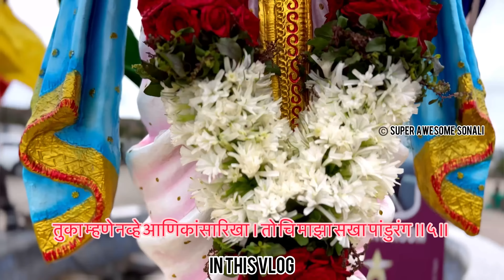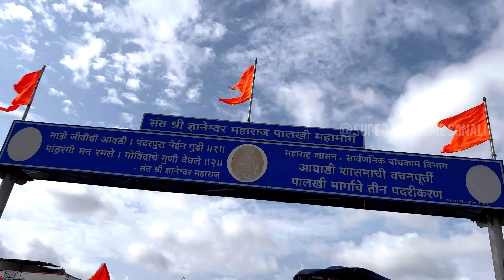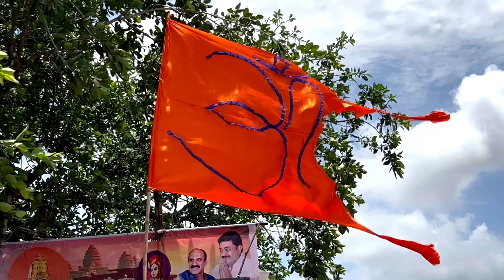2023 मी अनुभवलेली वारी | संपूर्ण माहिती, इतिहास सोनाली बरोबर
वारी शब्दाचा अर्थ म्हणजे येरझार. पंढरपूराची वारी करावयाची म्हणजे आपल्या घरुन पायी चालत पांडूरंगाच्या भेटीला पंढरपुराला जायचे आणि भगवंताला भेटून परत घरी यावयाचे. वारकरी वर्षातून अनेकदा वारीला जातात. अनंत भगवान ठेवील त्याप्रमाणे राहायचे; त्याने दिलेला उदरनिर्वाहाचा मार्ग स्वीकारून निर्वाहापुरते अन्न, आच्छादनाची व्यवस्था करावयाची. तहानलेल्याची तहान जाणायची, भुकेलेल्या जीवाला अन्न द्यायचे, परस्त्रीला मातेसमान मानायचे, कोणत्याही जीवाचा मत्सर करावयाचा नाही, त्यांच्या कल्याणाची प्रार्थना करावयाची, संतावर प्रेम ठेवायचे, गीता भागवताचे वाचन करावयाचे, आपल्या सर्व कार्याच्या केन्द्रस्थानी भगवंताला ठेवायचे, धर्मपूर्वक गृहस्थ आश्रमाचे पालन करावयाचे,आणि भगवत धर्माचा मार्ग सुकर बनवायचा, असे वारक-यांचे भक्तिमय जीवन असते.

अनेक भक्त एकत्र येऊन भजने गात, कथा करीत पंढरपूरला पायी जातात तेव्हा त्यांच्या समूहाला ‘दिंडी’ असे म्हणतात. वर्षातील आषाढ शुक्ल एकादशीच्या पर्वावर संपूर्ण महाराष्ट्रातून गावोगावच्या, देवस्थानच्या दिंडया पंधरा ते वीस दिवसांचा पायी प्रवास करुन पंढरपूरात भगवान श्रीविठ्ठ्लाच्या दर्शनास येतात.

वारीची ही प्रथा फार जुनी आहे. संत ज्ञानेश्वर महाराजांचे वडील दिंड्यातील वारीला जात होते. असे सांगीतले जाते. पूर्वी प्रवासाची साधने फारशी नव्हती. त्यामुळे लहान लहान समूहाने लोक पंढरपूरला जात असत. त्यामुळे ही प्रथा किती जुनी आहे याचा अंदाज करता येणार नाही. परंतु ग्वाल्हेरच्या शिंदे सरकारच्या पदरी सेनाधिकारी असलेल्या हैबतराव बाबा आरफळकर यांनी या दिंड्यामध्ये सूसुत्रता आणली. ते ज्ञानेश्वराच्या पादुका पंढरपूरला घेऊन जात असत. तुकाराम महाराजही पंढरपूरची वारी करत असत. त्यांच्या चिरंजीवांनी नारायण महाराजांनी सन १६८५ साली श्रीतुकाराम महाराज व ज्ञानेश्वर महाराज यांच्या पादुका पंढरपूराला घेऊन जाण्याची प्रथा सुरु केली. दिंडी सोहळ्याच्या या दोन परंपरा चालत आलेल्या आहेत.
मुख्य चार यात्रा(वार्‍या)

१) चैत्री यात्रा : चैत्र महिना हा नवीन वर्षातील पहिला महिना आहे. पंढरपुरात चैत्र शुद्ध एकादशीस म्हणजेच कामदा एकादशीस यात्रा भरते. सारे भाविक चंद्रभागा स्नान, विठ्ठल-रुक्मिणी दर्शन, पंढरी प्रदक्षिणा, भजन-कीर्तन करुन ही यात्रा साजरी करतात.

२) आषाढी यात्रा : आषाढी यात्रा ही पंढरीतील महायात्रा म्हणून ओळखली जाते. आषाढ महिन्यातील शुद्ध एकादशीस ही यात्रा भरते. या एकादशीस देवशयनी एकादशी म्हणतात. भगवंत या एकादशीपासुन शयन करतात. आषाढी एकादशीपासुन चातुर्मास चालु होतो. चातुर्मासात अधिकाधिक विठ्ठल गुणांचे रुपाचे श्रवण कीर्तन करुन भक्त विठ्ठल प्राप्तीसाठी प्रयत्न करतात. "आषाढी कार्तिकी विसरु नका मज । सांगतसे गुज पांडुरंग ॥ " आषाढी कार्तिकीला श्रीविठ्ठल-रुक्मिणीचे दर्शन २४ तास चालु असते. संत ज्ञानेश्वर महाराज आणि संत तुकाराम महाराज यांच्या दिंड्यांसह असंख्य दिंड्या महाराष्ट्रातील तसेच इतर राज्यातील कानाकोपर्‍यातुन पंढरीकडे श्रीविठ्ठल दर्शनासाठी येतात. वाखरी येथील संतनगर येथे सर्व संतांच्या पालख्या एकत्र होतात. आषाढ शुद्ध दशमीला सर्व पालख्या आणि दिंड्या एकमेकांना भेटतात. इथुन आषाढ शुद्ध दशमीला सकाळी सर्व पालख्या हळुहळु पंढरीकडे जायला निघतात. आषाढीला सारे वारकरी पवित्र चंद्रभागेत स्नान करुन संतांच्या पालख्यांसोबत पंढरी प्रदक्षिणा करतात.

"पुंडलिक वरदा हरी विठ्ठल" आणि "जय जय राम कृष्ण हरी" या नामघोषाने सारे वातावरण भारून जाते. एकादशीच्या दिवशी दुपारी एक वाजता सरदार खाजगीवाले यांच्या वाडयातील श्रीविठ्ठल-रुक्मिणी आणि श्रीमती राधाराणी यांची सजवलेल्या रथातुन प्रदक्षिणा मार्गाने मिरवणुक निघते. आषाढ शुद्ध पोर्णिमेला गोपालकाला होऊन यात्रेची सांगता होते. गोपाळपुर येथे सार्‍या दिंड्या आणि पालख्या एकत्र होतात. काल्याच्या कीर्तनानंतर सार्‍यांना गोपालकाला वाटला जातो.

३) कार्तिकी यात्रा : कार्तिकी यात्रा ही कार्तिक महिन्यातील शुद्ध एकादशीस पंढरपुरात साजरी केली जाते. शयनी एकादशीला झोपी गेलेले भगवंत या दिवशी उठतात. या उत्सवात चंद्रभागेच्या वाळवंटात ठिकठिकाणी कीर्तन प्रवचन चालू असते. संध्याकाळपासुन संपुर्ण वाळवंट भाविकांनी फुलुन जाते. एकादशीच्या दिवशी रात्रभर जागरही केला जातो. पोर्णिमेच्या दिवशी गोपाळपुरात गोपालकाला होतो भाविकांना प्रसाद वाटला जातो.

४) माघी यात्रा : माघी यात्रा माघ महिन्यातील शुद्ध एकादशीस भरते. या एकादशीस जया एकादशी म्हणतात. ठिकठिकाणी कीर्तन प्रवचन चालु असते. वारकरी विठ्ठल नाम गजरात तल्लीन होतात.